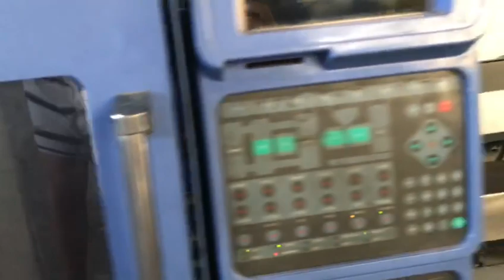Japan JSW50 used Injection Molding Machine máquina de moldeo por inyección usada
Model: J50EIII
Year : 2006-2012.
Tie bar spacing: 310x310mm.
Screw diameter: 28mm/25mm.

A few units available. Machines are in good working condition. Interested customer is welcome to visit Daxin warehouse to inspect machines and test them running.